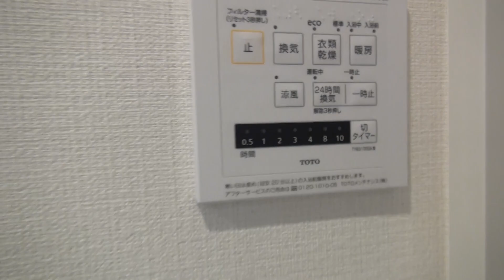Roppongi view tower | 2DK 44.64m2 | Tomo Real Estate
物件名：六本木ビュータワー
竣工年：1993年10月
建築主：森ビル・住友不動産・住宅都市整備公団等
設計　：森ビル設計研究所・入江三宅設計事務所・住宅都市整備公団
施工　：清水建設
所在地：東京都港区六本木1-9-35
交通　：　南北線 「六本木一丁目」駅 徒歩3分
日比谷線 「神谷町」駅 徒歩5分
構造　：鉄筋コンクリート造
規模　：地上20階　地下1階
総戸数：202戸
間取り：33～58㎡　１K～２DK
全体延床面積：約22,906m2
防災関連：非常用発電機、新耐震基準適合

Property name | Roppongi view tower
Address |9-35, Roppongi 1, Minato-ku Tokyo
Access | 3min. to Roppongi ichome station, 5min. to kamiyacho station
Structure | RC
Story |20
Unit | 202

Tomo Real Estateは、東京都港区赤坂の不動産会社です。
港区赤坂を中心とした、東京都心エリアに特化しております。
都心エリアでマンションをお探しの方のご参考になれば幸いです。

Akasaka Tokyo
Tomo Real Estate Co., Ltd.
1-26, Akasaka 9, Minato-ku Tokyo Japan